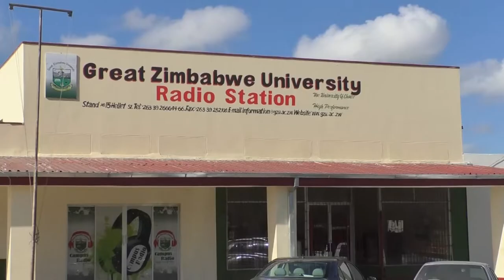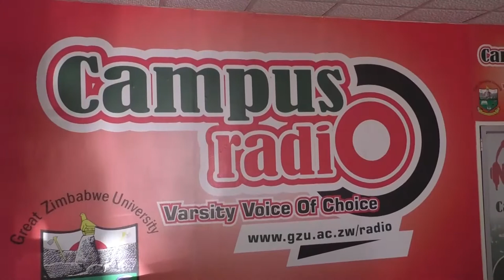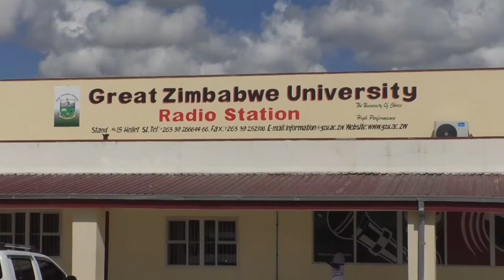Great Zimbabwe University Campus Radio Station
In a pioneering development in the country, Great Zimbabwe University will soon launch a Campus Radio Station. The campus radio station,  the first to be owned by a university in Zimbabwe, is now awaiting licensing from responsible authorities before it can start broadcasting.